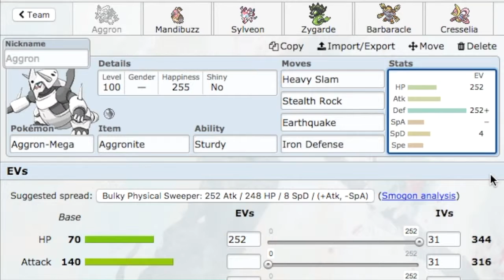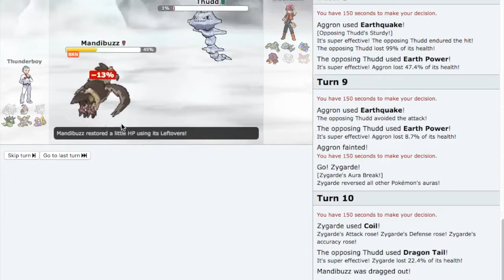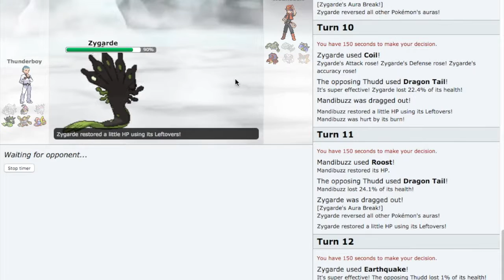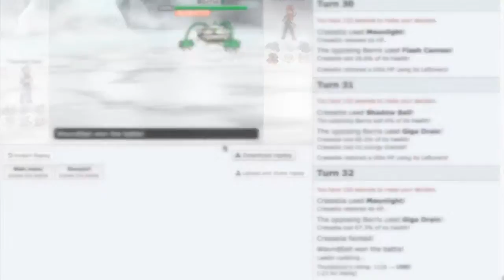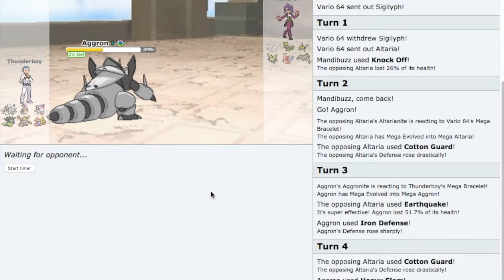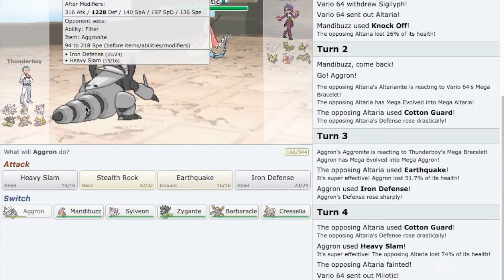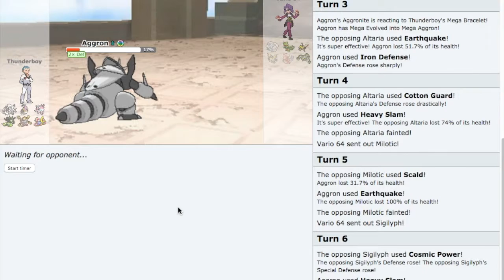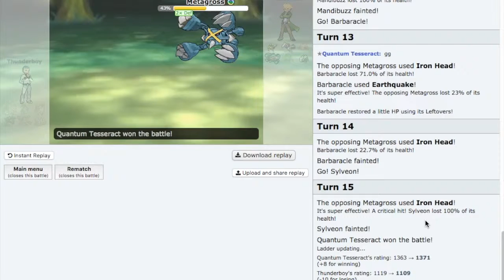Pokémon Showdown Episode 3 - That Talent Show That Every Country Has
Welcome to episode 4 of the Pokémon Showdown series. This time, we play the Other Meta of the Month for June 2016, Got Talent?